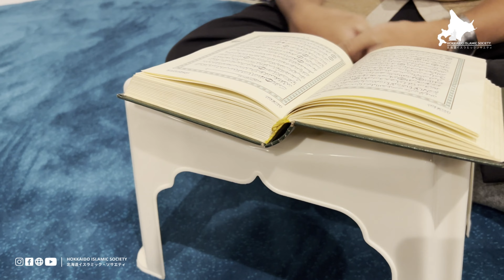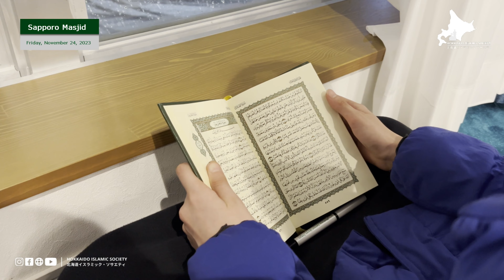Al-Quran Rabbani | Kids Program Documentations (Friday, November 24, 2023)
Al-Quran Rabbani | Kids Program Documentations